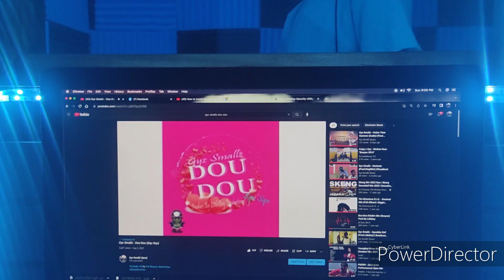Ashanti - Foolish (Cover) Gyz Smallz - Biggie Smalls Hommage(Explicit) (Lyrics Below)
Had To Do This Freeverse On Behalf Of The Great Legend. I Go By The name Gyz Smallz Str8 Outta 767.. Something for my rap fans to make them know we still Squing...Enjoy!!
(PresetError)

Lyrics

They call me smallest
Buh they knw the gig big
No doubt
One of the Greatest
Buh u see d scene rigged
Coming from a side
Where they throw a blind eye
They don't give a fuck
So I'm all about mine
Few going nuts
Some locked up stock
Ntting left do
We selling sack or rock
Buck up on some offzz
Trynna fix my mama roof
But them feds on my ass
To eat me up like dog food
So I'm scoping n toking
Thing on my hip poking
mean on the scene
Swear to God I ain't joking
Take me home safe
For this money while I wait
Jus serving some joy
And fr that they compensate
Get up out the trenches
No more court benches
Feddup Of Arthur Lew's
Now I want Dm Benjie's
Blue money
New honeys
Cruising thru
Who's sonny
Squ Dawgy
Who want it
Money be da mission
N we nt in competition
Buy urself a scope
If it hard to see the vision
Bout the cream razac
Find me weh the cash at
Chasing whole day
Won't stop for a patat